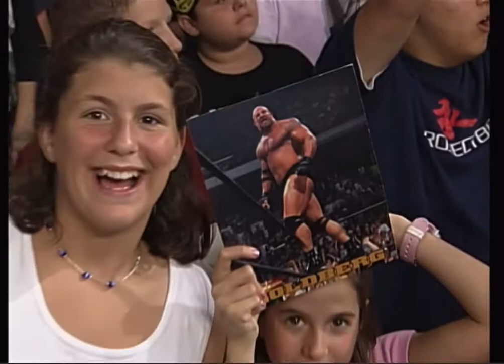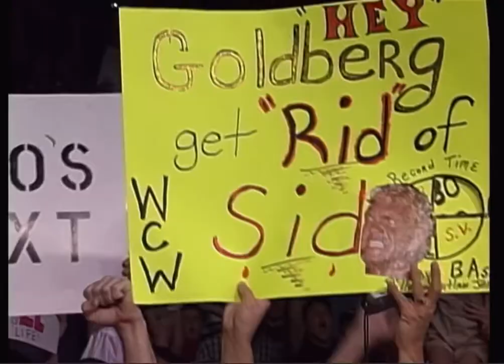Goldberg Calls Out Sid & Spears Jerry Flynn WCW Nitro 13th Sep 1999